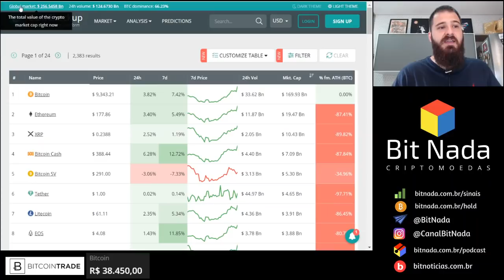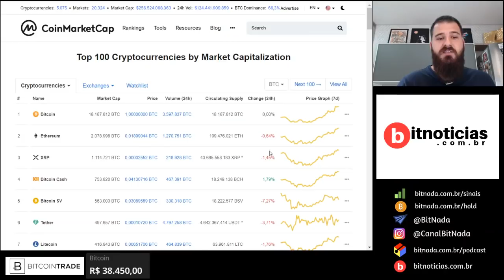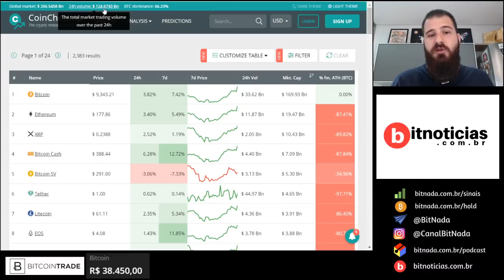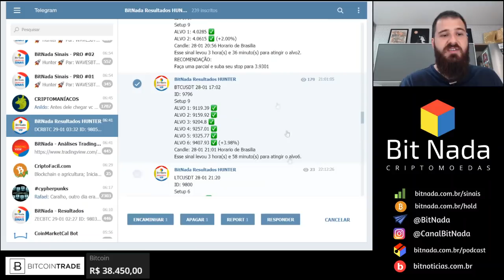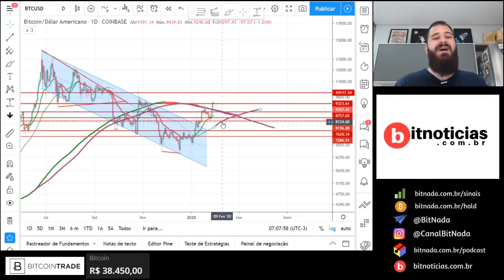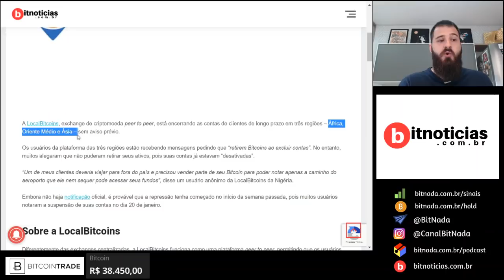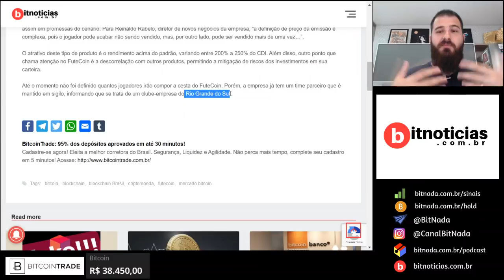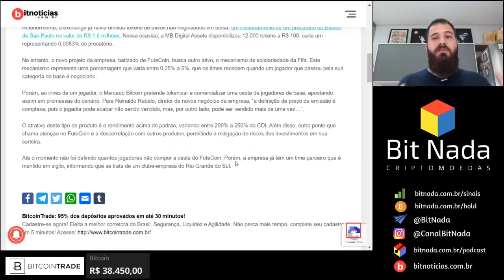Mercado de Cripto! 29/01 VOA! BITCOIN 9.400 USD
BitNada - Seu jornal diário sobre Bitcoin e criptomoedas!

🐶 Farejador Bitcoin - No Telegram digite @bitnadafarejadorbot